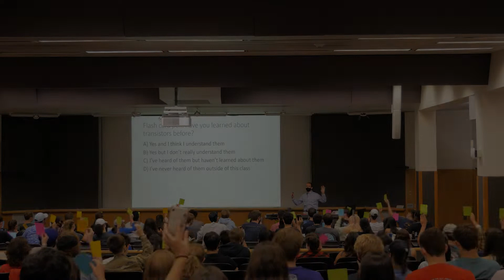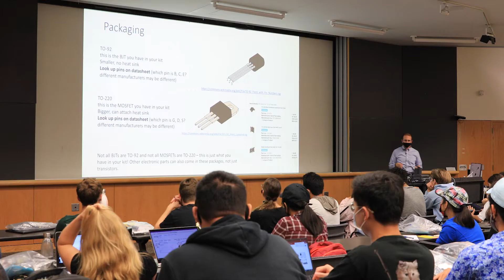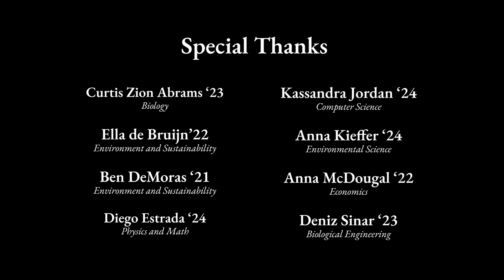How do students benefit from Active Learning?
Cornell students describe their experiences in classes that participated in Cornell's Active Learning Initiative. Learn more about Active Learning at: